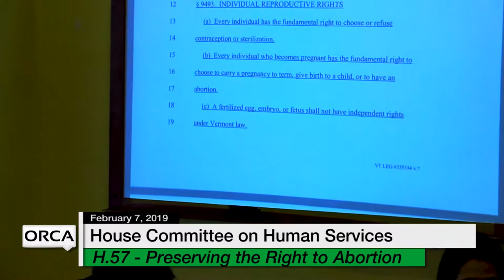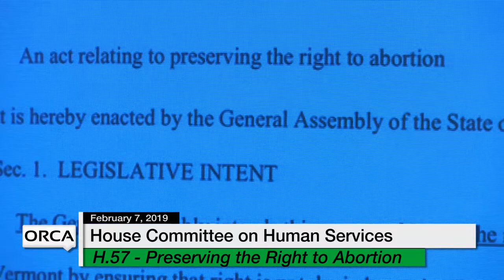Vermont State House - H.57 - Preserving the Right to Abortion 2/7/19